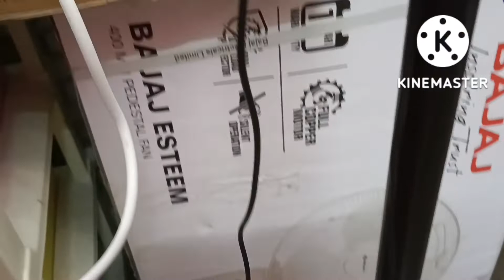🎁जन्मदिन पर मुझे सोने का कौन सेgift मिले/Family Se Kya Mila/Unboxing Bday Gift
🎁जन्मदिन पर मुझे सोने का कौन सेgift मिले/Family Se Kya Mila/Unboxing Bday Gift @Namrata ki duniya

जन्मदिन पर मुझे क्या क्या तोहफा मिला किसने किसने दिया सब कुछ इस वीडियो में आपको मिल जाएगा वीडियो को फुल वॉच करें एंड वीडियो अच्छी लगे तो चैनल को सब्सक्राइब कर दे मुझे प्यार दे

वीडियो को लाइक कर दे एंड शेयर कर दे please jaise ap sari YouTubers ko support karte ho please mujhe bhi karo 🙏

Instragram id Namrata ki duniya

moj I'd Namrata ki duniya

Topic cover 👇
birthday gift
family gift
friends gift
super
suprise